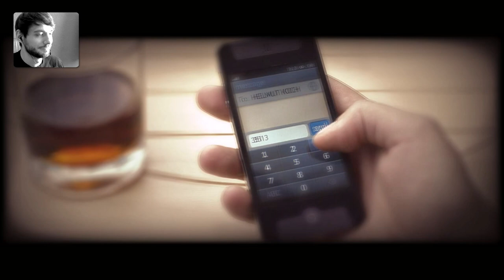Wer bin ich? | Let's Play Cradle #10 [Ende]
★ Cradle ★

♦ CRADLE (Indie 2015)
» Developer - Flying Cafe for Semianimals
» Publisher - Flying Cafe for Semianimals

Du willst Cradle selbst ausprobieren?